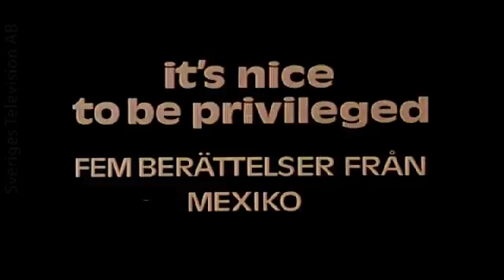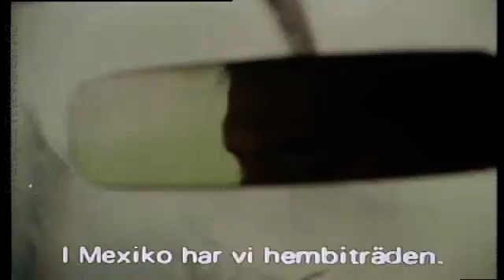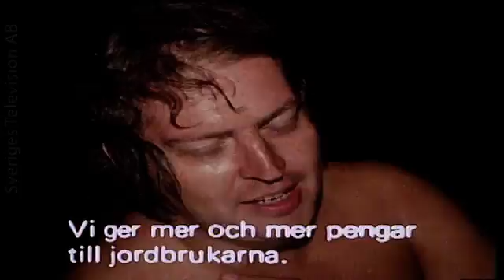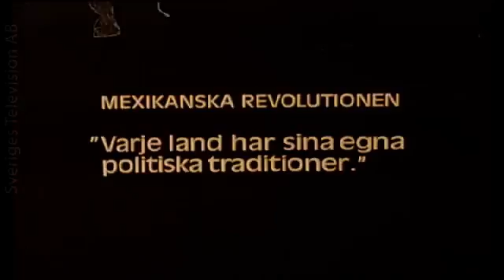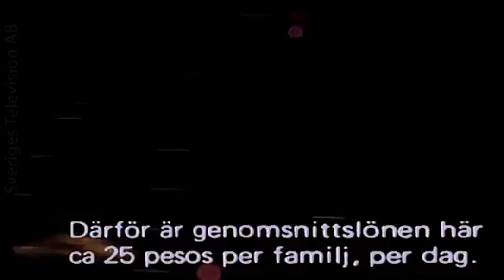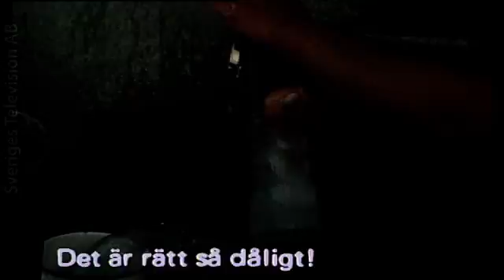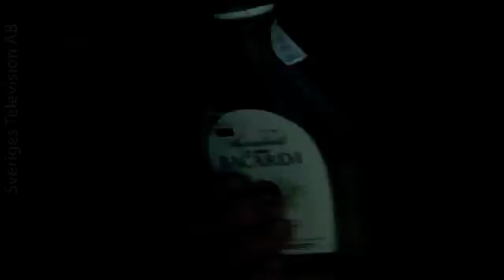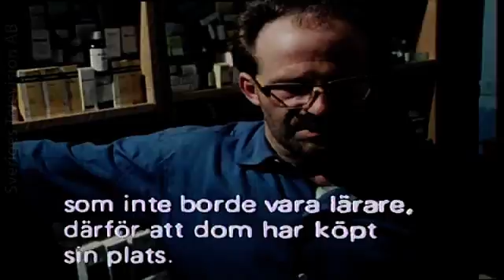Det är skönt med privilegier! / It is nice to be privileged!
Five stories from Mexico. Awarded by the Swedish Film Institute. A film by Matheo Yamalakis from 1975.